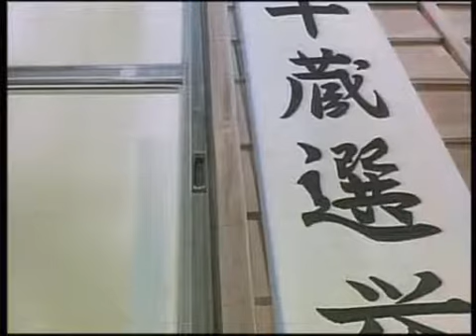Golden Boy 02A